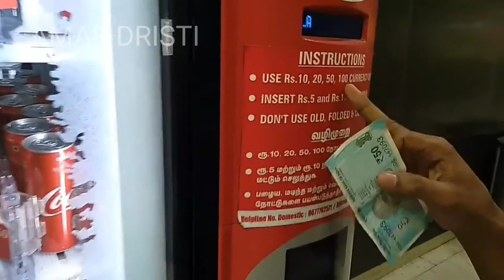জাপান ।অজানা তথ্য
japan country
japan people
japan train
japan culture
japan festival
japan bridge